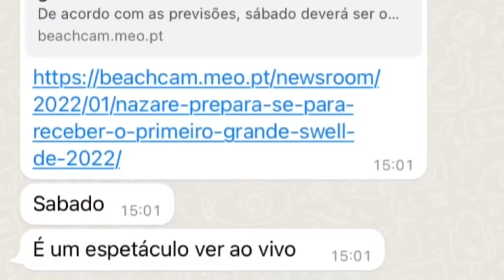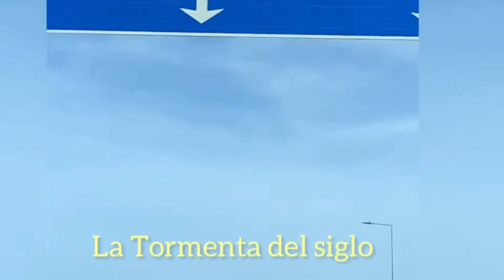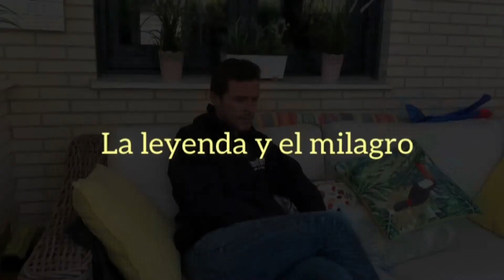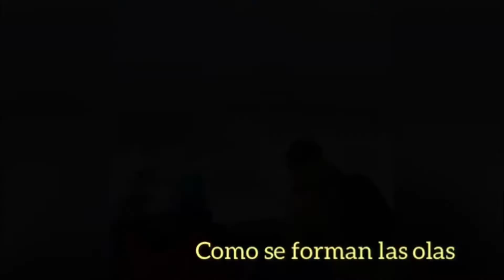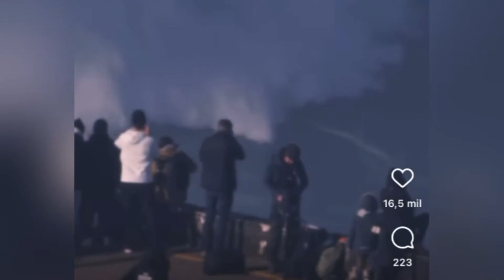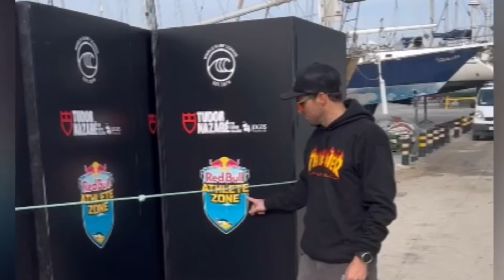NAZARÉ💥Olas gigantes💥El gran día y como conoci a McNamara☀️VBLOG 8-01-2022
El día 8 de enero de 2022, Nazaré ha tenido las mejores olas de siempre para surfear. Yo he tenido la suerte de estar allí y verlo en vivo. Sigue este vídeo blog donde te cuento todo sobre Nazaré y como he conocido al mismísimo GARRET MCNAMARA, el gran pionero de olas gigantes que ha puesto Nazaré en el mapa mundial y también el protagonista de la serie de HBO 100ft Wave

Espero que te guste tanto verlo como a mi estar allí y haber hecho este vídeo

Un abrazo
Rudolf